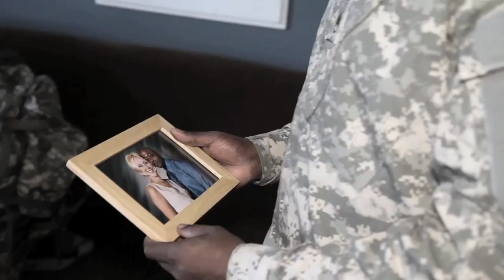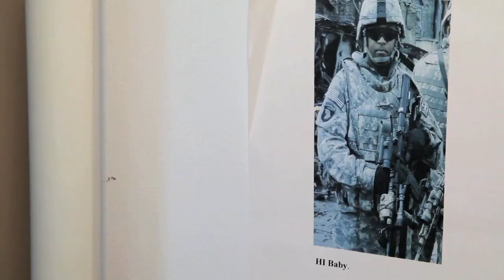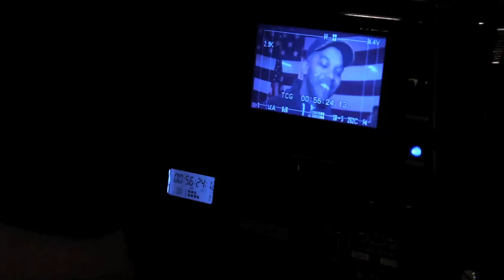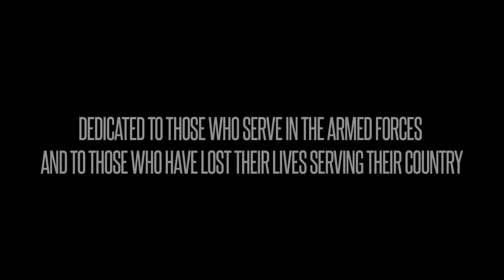SOOPE" when you come home" Official video ( Gliquid video production)